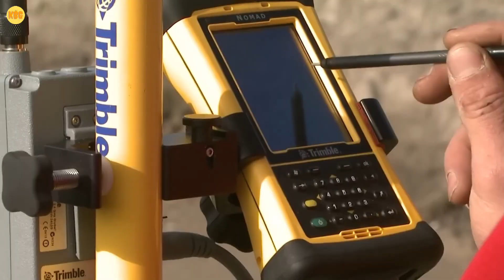Next-Level Construction Technology That Will Leave You Speechless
Discover the most advanced and mind-blowing construction technologies taking building innovation to the next level.
From futuristic robotics and automated machinery to cutting-edge 3D printing, smart materials, and impossible engineering ideas — these breakthroughs are reshaping how we design, build, and live.

In this video, you will see:
• Next-level construction robots
• AI-powered building systems
• Extreme mega-project engineering
• Smart materials that defy limits
• Ultra-fast building technologies
• Future concepts that feel impossible

If you love futuristic tech, engineering marvels, and next-generation construction ideas, this video is for you!